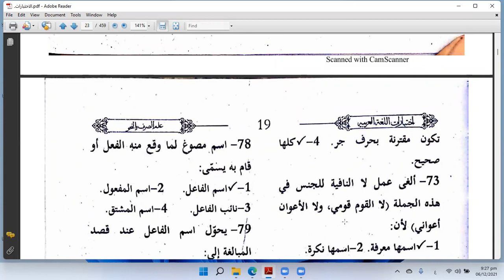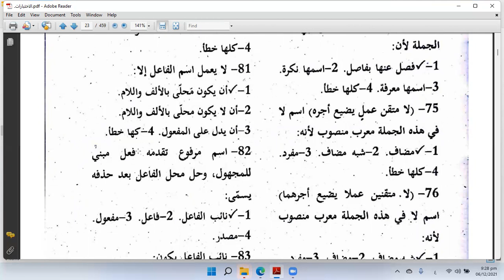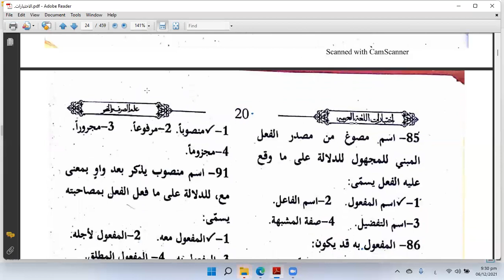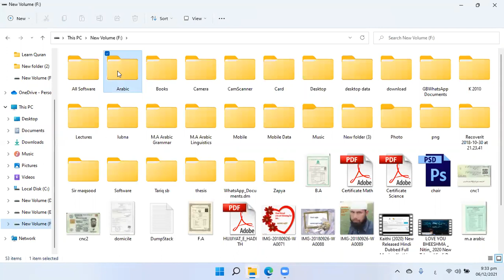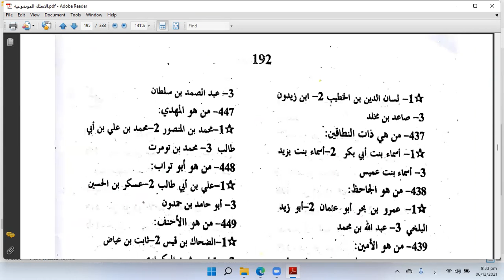عربی گرامر الصرف والنحو 1-100 سوالات الاختبارات لیکچرر عربی حصہ دوم